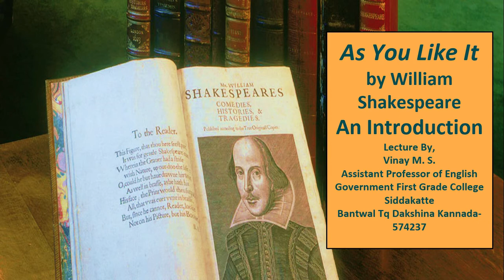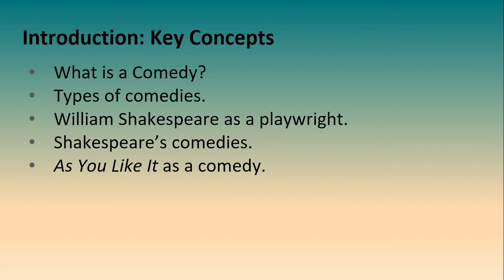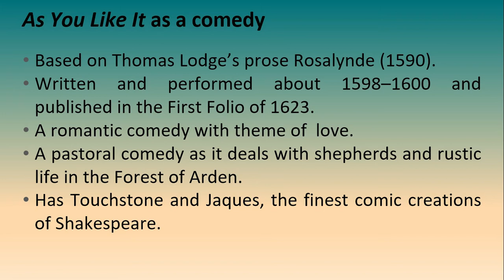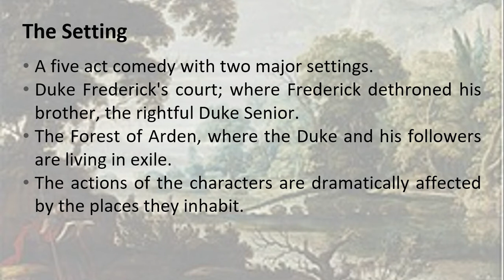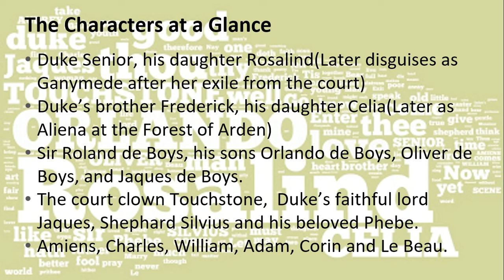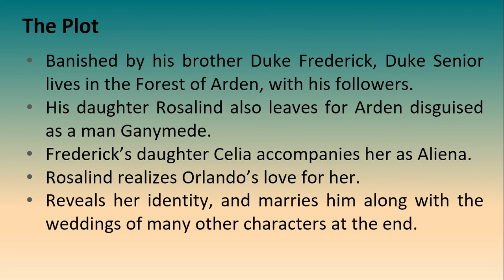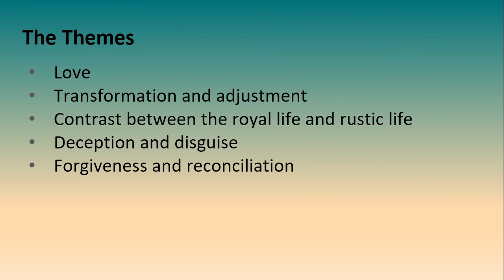As You Like It by William Shakespeare: An Introduction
Dear viewer,
As You Like It by William Shakespeare is a play prescribed in V Semester English Optional Subject at Mangalore University in the Paper-V: Shakespeare. This video "As You Like It by William Shakespeare: An Introduction" attempts an introduction to the play. This is a part of series of videos on the play, which would discuss the play further. Please watch the videos and share your comments. The playlist to access all the videos is below:

Acknowledgment of the source used:
Creative Commons only.

Vinay M S
Assistant Professor of English
Govt First Grade College Siddakatte
Bantwal tq Dakshina Kannada dist
Karnataka-574237